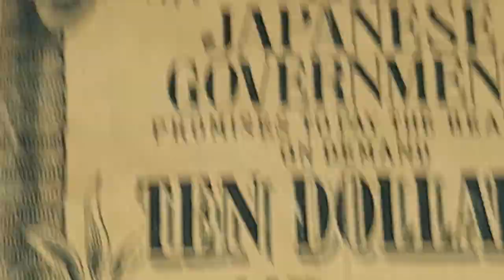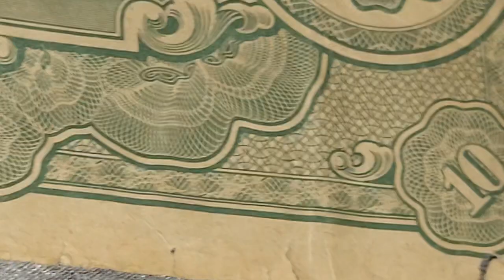10 TEN DOLLARS THE JAPANESE GOVERNMENT VINTAGE MONEY COLLECTIBLE 😃